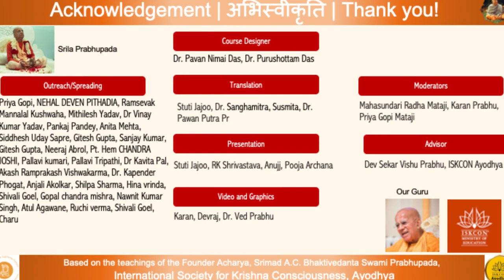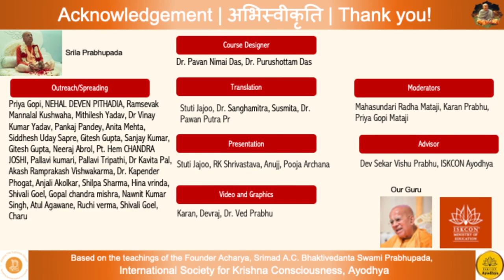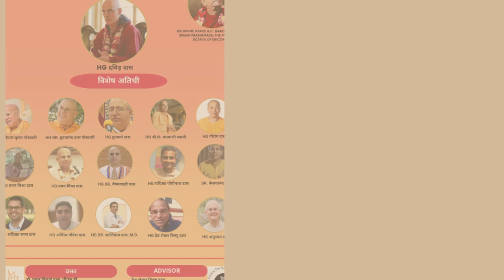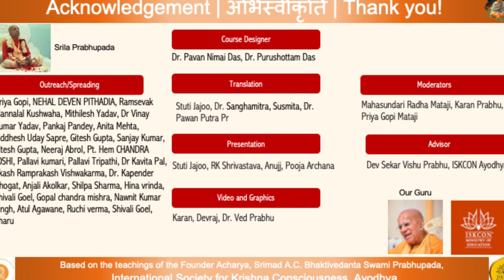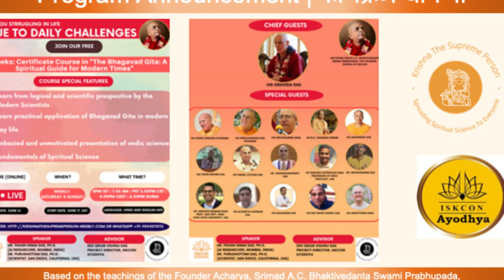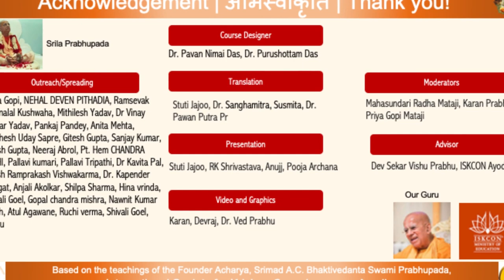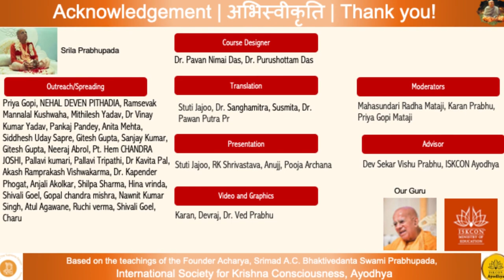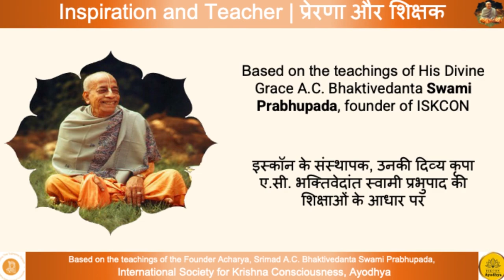Srila Prabhupada Chanting Hare Krishna Mantra-- Bhagavad Gita Certificate Course